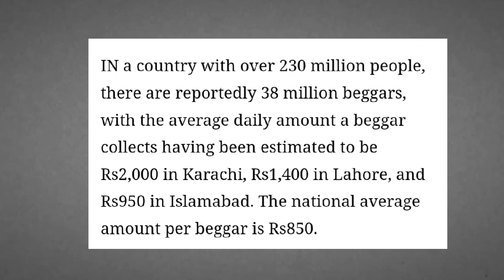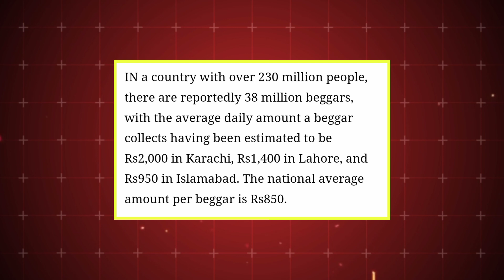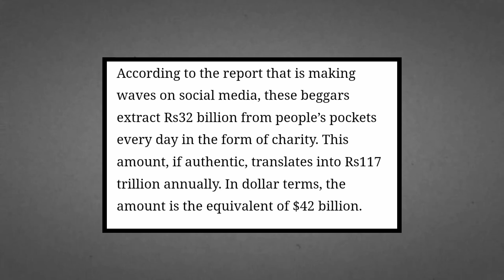Pakistani beggars | Pakistan ka ameer tareen bhikari | Muhammad Arbaz Khan